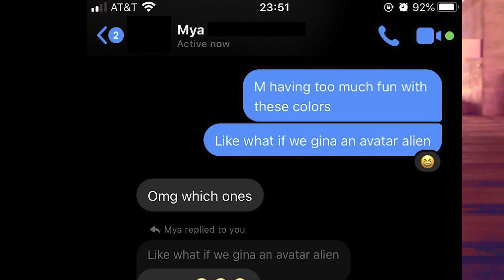[HEXIA] Monsta X - Who Do U Love? Dance Cover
Chieko found some way old lost footage on her camera and what did you know, it was Gina's min cover of Monsta X's addicting Who Do U Love? Anyway, thank you to Mya was filming and Chieko for her out of hand editing.

PS Don't forget to stick around for Avatar alien Gina.